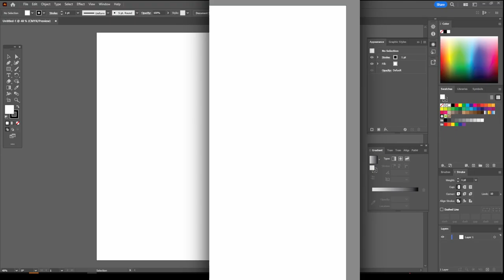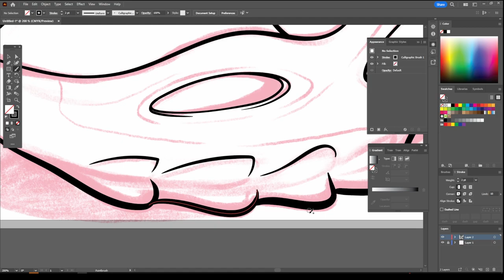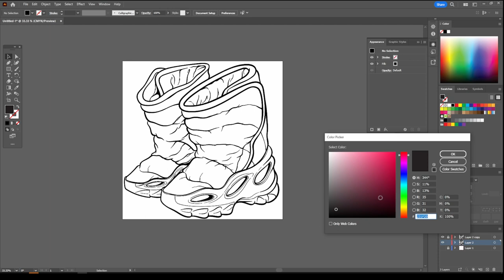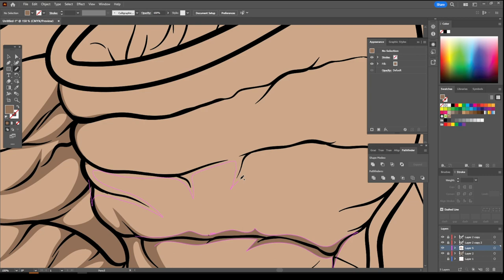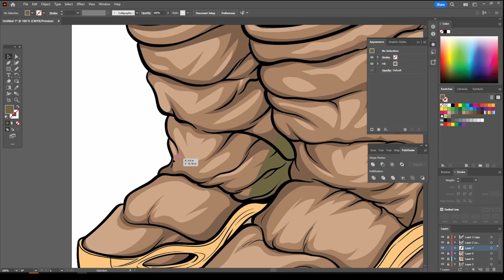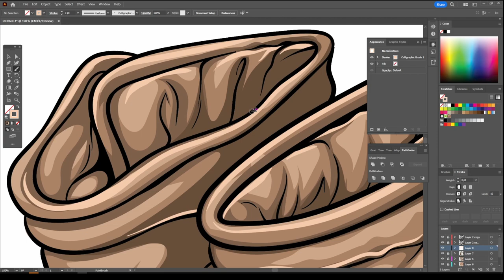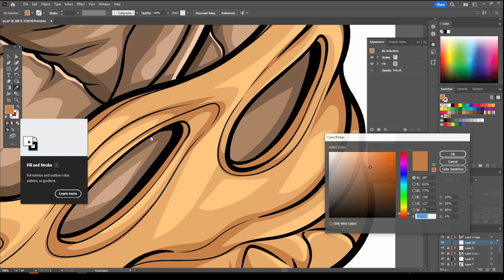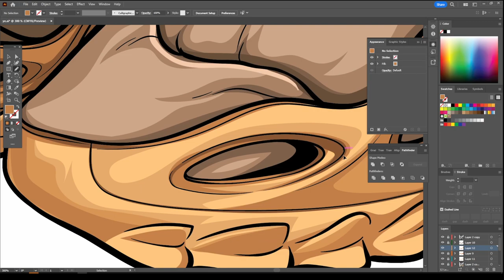Adobe Illustrator Tutorial Create a Vector Yeezy NSLTD Boot 2023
my skin tone pack!

ADOBE ILLUSTRATOR - BACKGROUND PACK!